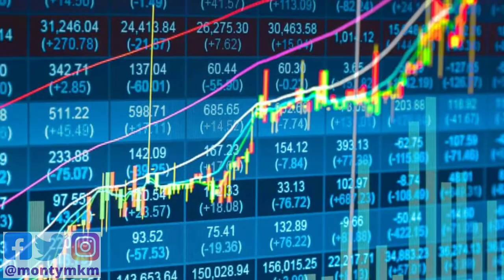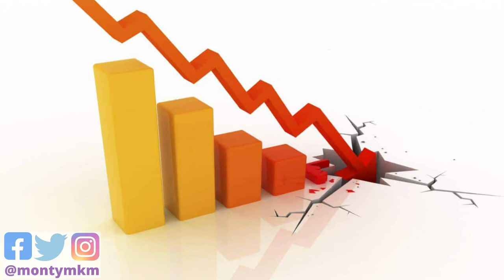Khoobsurat Ord | Penny Share | Penny Stock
Hello Dosto is video me maine 1 aise Penny Share k bare me bataya hai jisne 1 mahine me hi paiso ko 2.5 guna Kr diya h lekin ye 1 bhot hi risky share h